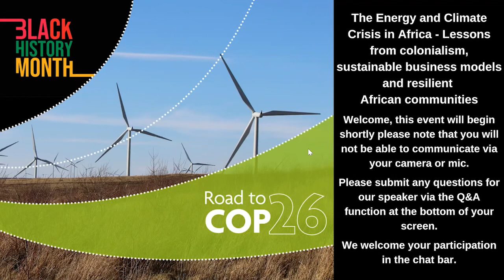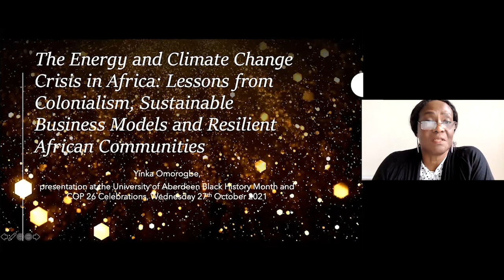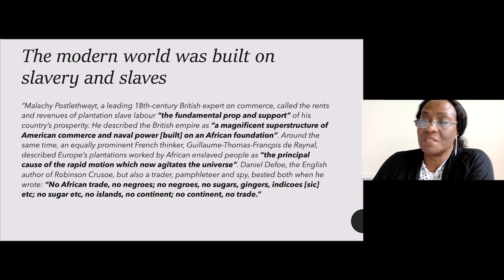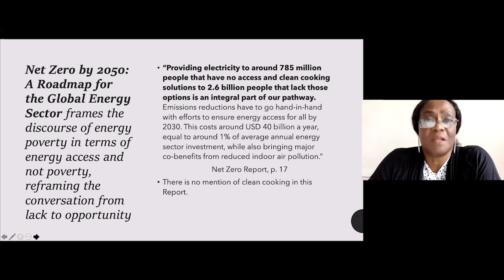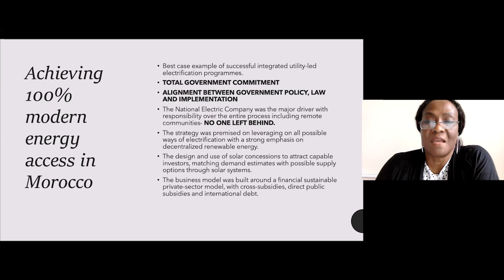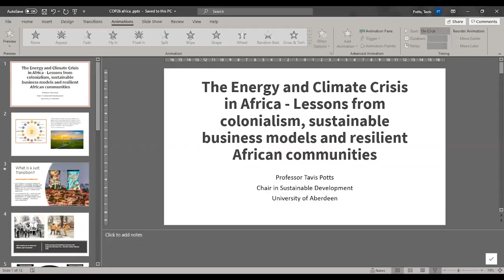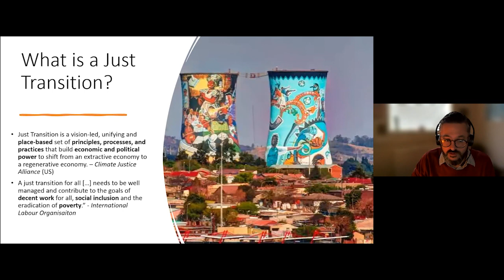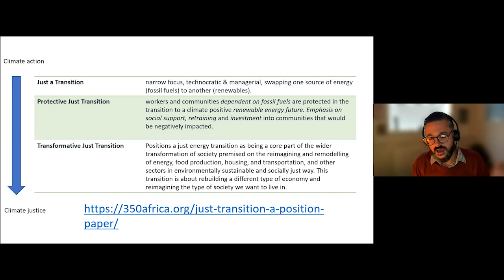Black History Month 2021 - Road to COP26 - The Energy and Climate Crisis in Africa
As part of our Black History Month and COP26 celebrations this online event explored the way in which Africa has approached the climate crisis and the lessons that can be learned from this approach.

From colonialism until the present day, the way in which Africa has navigated and accessed its own energy resources has been influenced by at first colonialism and in today’s world through continued adaptation and resilience in the face of the climate crisis. Africa has been at the forefront of confronting the climate crisis, with entrepreneurship, sustainable business models and resilient communities offering an insight into how the continent is addressing the climate crisis and what we in the UK/Scotland might learn from that adaptation.

Keynote Speaker - Professor Yinka Omorogbe
Panel Members - Dr King Omeihe, Dr Tavis Potts, Dr Eddy Wifa

This event has been partnered with Aberdeen University Centre for Energy Law (AUCEL), Centre for Energy Transition (CET) and the African Natural Resources and Energy Law Network (ANRELN).